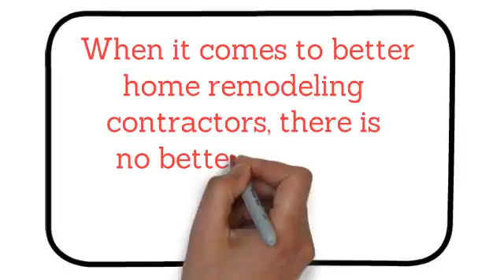home remodeling Colorado Springs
When it comes to better home remodeling contractors, there is no better option in Colorado Springs than HomeFix. HomeFix has been providing high quality home remodeling services for the residents of Colorado Springs for years and has been turning great homes into the homes that dreams are made of. If you are in the market for a home remodeling project, to see why HomeFix is the right solution.